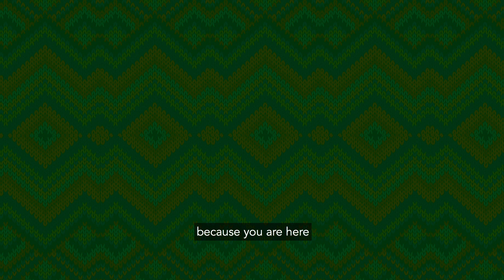“You are here” – UP Mindanao 24th Commencement Exercises and Investiture Ceremony (Trailer)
“With your smile and your Sablay
and despite and in spite of everything…
celebrate and reminisce
because YOU ARE HERE.”

Join us as we celebrate the 24th Commencement Exercises and Investiture of Prof. Lyre Anni E. Murao as the 6th Chancellor of the University of the Philippines Mindanao on 19 July 2022 at 9:00 AM on our YouTube channel, Facebook page, and Twitter feed.

Credits:
Video: Donetha Grace Merka, Gabryll Pelayre
Voice: Lialle Juliana Golde
Editing: Gabryll Pelayre, Sam Sanchez
Music: Robert Schumann, “Of Foreign Lands and Peoples” (from “Scenes from Childhood”, Op. 15, No. 1) performed by Sam Sanchez
Text inspired from the valedictory speech of Hazel Jumawan, BSArch., UPMin Class of 2020